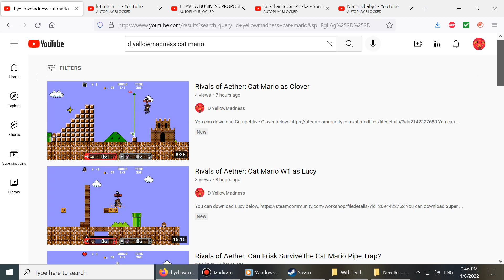Why do my videos keep getting the same preview?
Even some of the ones that weren't Cat Mario got the same preview.